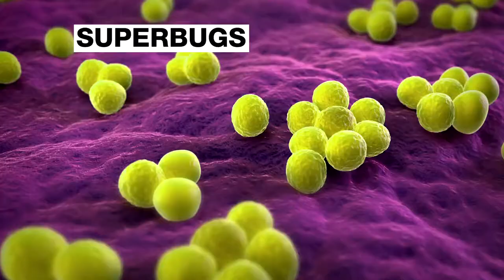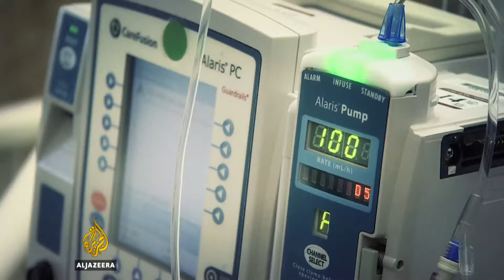SUPERBUG AJ short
credits: Tarek Bazley: al jazeera english

Antimicrobial resistance (AMR) is one of the defining health challenges of this century. If we do not address AMR, the death toll will rise from 700,000 AMR-related deaths per annum today to a staggering 10 million deaths each year by 2050. Very little has been done to research new antibiotics and to make existing antibiotics available at affordable prices to those who need them.

Lack of new antibiotics is just one of the many symptoms of a failing biomedical Research and Development (R&D) system. The current, profit-driven R&D system has also failed to deliver drugs for neglected diseases and pediatric formulations of existing treatments. This system is consistently producing unaffordable drugs while incentivizing investment into non-therapeutically advantageous drugs. To address this failure, the recent United Nations High Level Panel on Access to Medicines recommended the negotiation of a global convention on R&D. Such an agreement would cover all aspects of R&D; ensuring sustainable funding, priority setting and coordination of public needs-driven R&D under the principles of effectiveness, efficiency, delinkage, equity and affordability.

Antimicrobial resistance requires alternative models of R&D. Alternatives which prioritize health needs, not profits. December 2050 could mark the passing of the 10 millionth annual life due to resistant infections. Or it could be the month in which we look back and see antimicrobial resistance as the game changing trigger that made us start making medicines for people, not for profit.

Let's work together to draw attention to the need for new approaches to R&D and ultimately, a needs-driven research system, in order to prevent AMR from becoming an even more serious global health threat than it already is and to make sure we aren't late to the game in addressing future global health challenges!

Universities Allied for Essential Medicines (UAEM) is a global network of students and young researchers who work towards achieving access to affordable and adequate medicines for patients worldwide. Each year, UAEM chapters around the globe organize “Access to Medicines Week”, a series of awareness-raising events, protests and other activities.